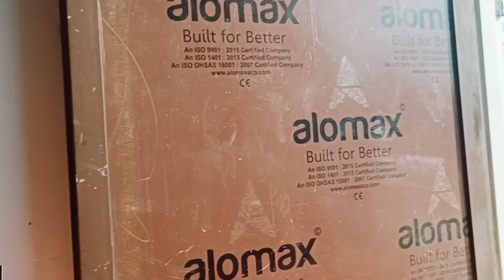आज हम गए बड़ी मम्मी लोगों से मिलाने🥰||खटीमा में बन्दरों ने मचाया आतंक||@ pahadi.... Priya Jimiwal 🙏🙏